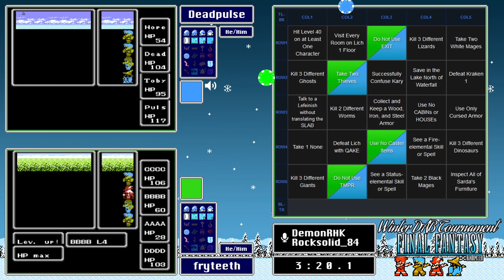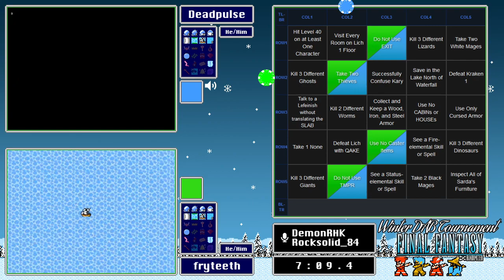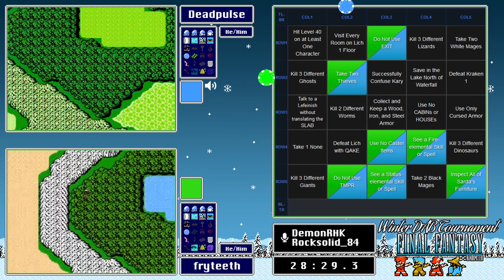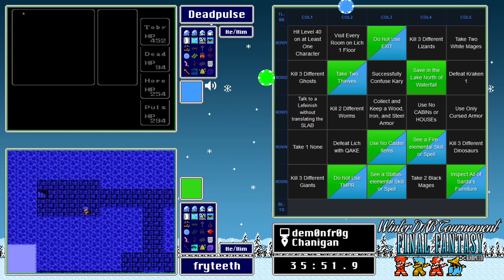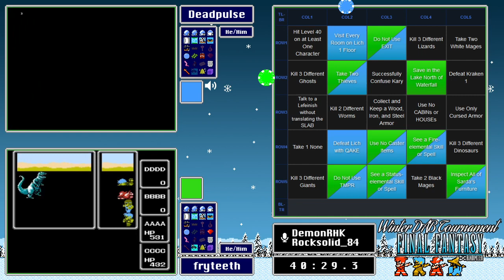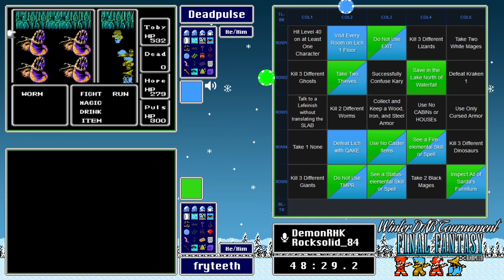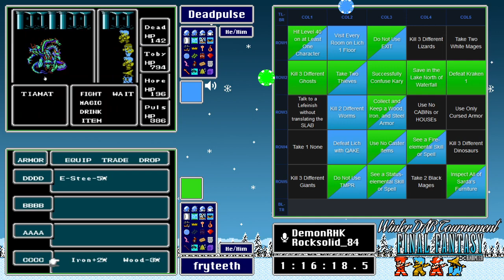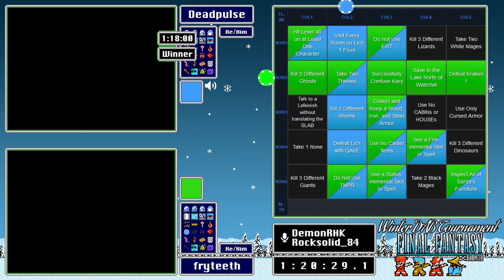Final Fantasy Randomizer - Winter DAB 2021: Deadpulse vs fryteeth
Race Date: Mar 24, 2021